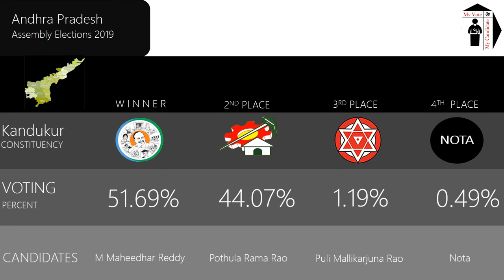Kandukur Assembly Constituency